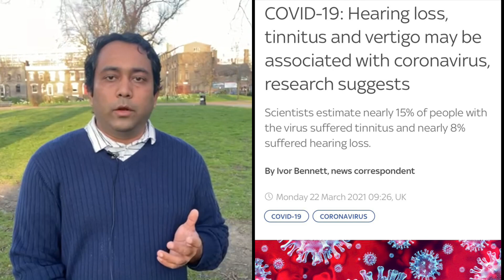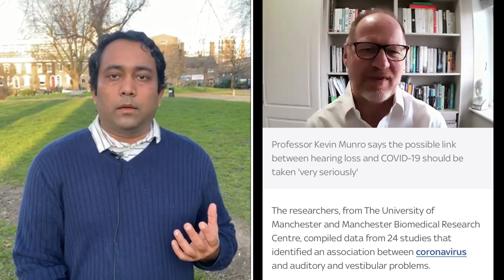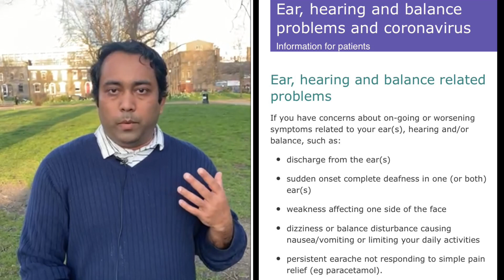ক রো না থেকে সুস্থ্য হলেও মানুষ কানে কম শুনছে | A S M Masum | Runner Tv